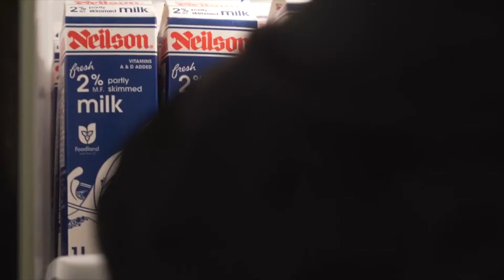Muldoon's Consumer Choice Award 2019 - Winner